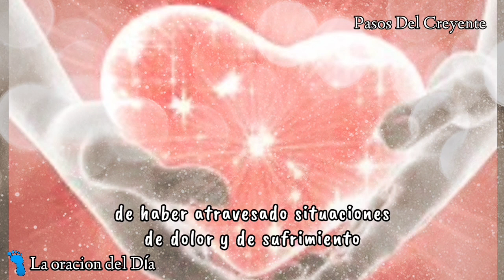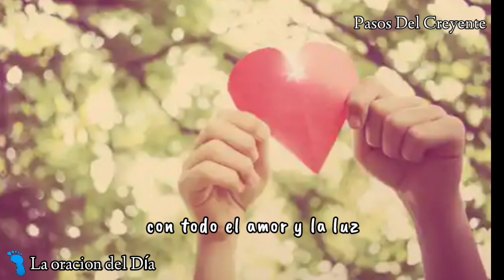Pidamos la restauración plena. La oración del día (23/6/24) - PASOS DEL CREYENTE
Pidamos la restauración plena , sagrado corazon de Jesús. la oración del día.
En la voz de Marta Ester Miranda
(23/6/24)